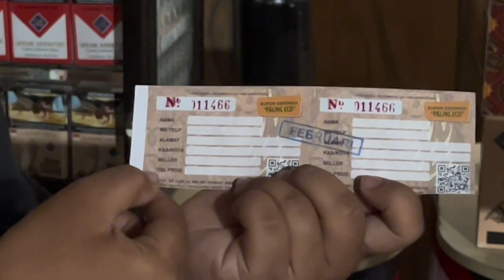Barokah Raos Paling Eco dari ST untuk anda semua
Barokah Paling Eco untum Indonesia Raya